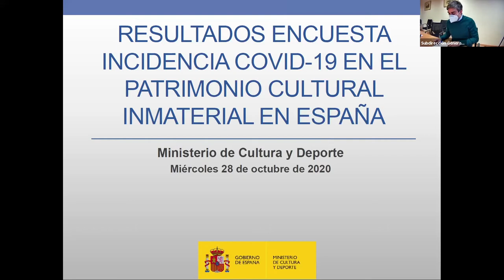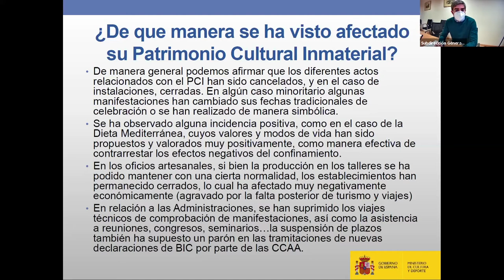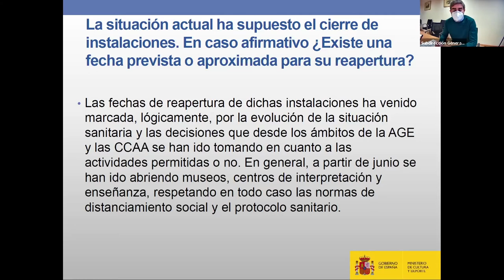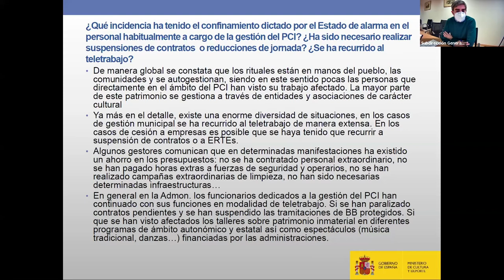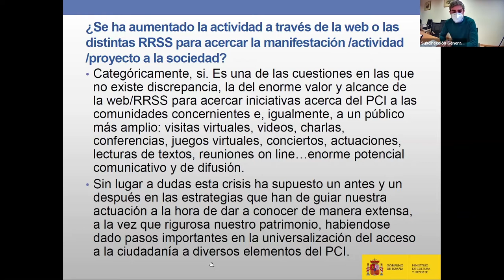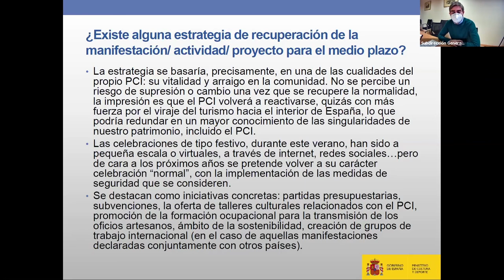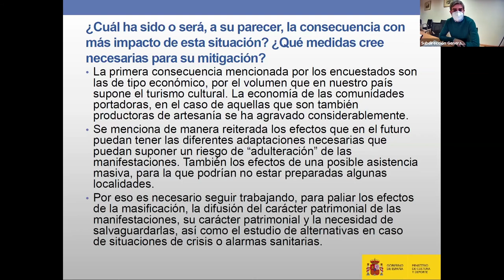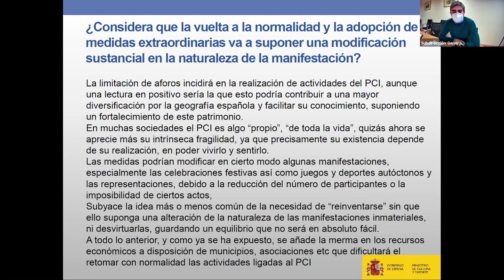Presentación e inauguración `Encuentro de Gestores de Patrimonio Cultural Inmaterial´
Ponentes: Pilar Barrero García – María Agúndez Leria
Resumen: Bienvenida a los participantes del Encuentro. Contextualización de la situación del Patrimonio Cultural Inmaterial en España, y objetivos del Encuentro.